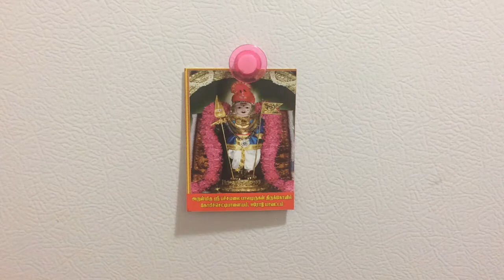White rice for babies/அரிசி சாதம் குழந்தைகளுக்கஉ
friends,
 This vedio is very helpful to prepare small quantitie of rice to baby. Try it in your home.